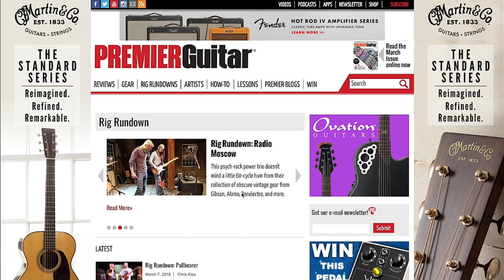Rig Rundown - Johnny A.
A respected act in his own right, Johnny A. took a break from his jazz-tinged solo shows to tour briefly with The Yardbirds, a band whose has previously employed some of Johnny’s most prominent influences. Before a recent gig at Nashville’s City Winery, Johnny took John Bohlinger through his lean-and-mean rig.

Johnny A.  has been playing his signature Gibson since before it was unveiled in 2003. However, the hollowbody was a bit too prone to feedback to play with the fuzz units on his board. Johnny has always been a fan of the Les Paul Jr., so he approached the Gibson Custom Shop about making a few tweaks to this classic design. They came back with this one-off modified Les Paul Jr. prototype that features a more ergonomic neck heel, belly cut, and forearm contour. The entire body is painted in a translucent gold that shows the wood grain beneath. Johnny keeps it strung up with D’Addario NYXL .010-gauge strings.